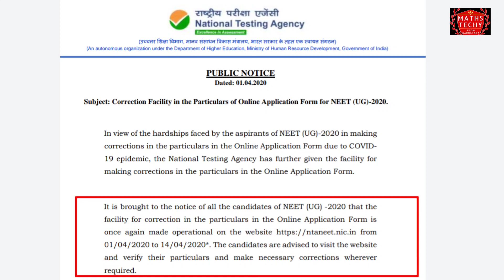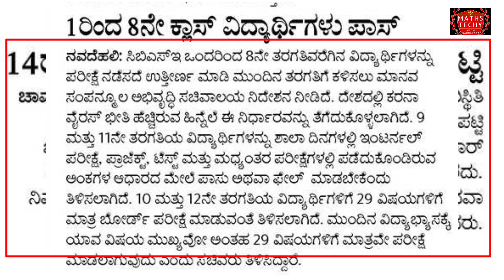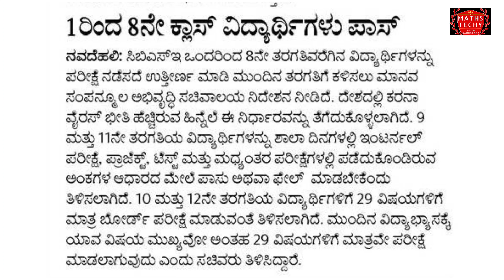Educational updates on April 2 2020 by NTA CBSE board and Education minister